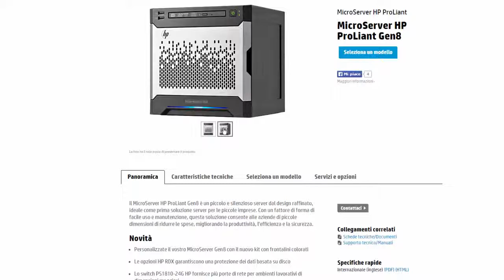Video di presentazione sistemi di virtualizzazione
Descrizione di questo nuovo canale dedicato alla virtualizzazione ed ai programmi che si utilizzano a livello enterprise.